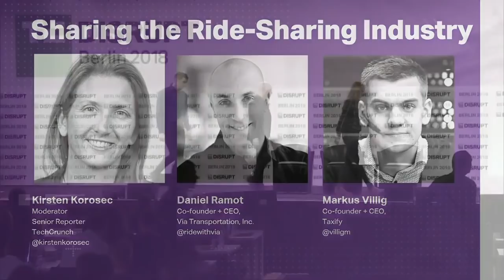Via and Taxify co-founders share strategies to beat Uber at its own game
It's time to admit there won't be a single global leader in the ride-sharing industry. Many companies will survive and compete in dozens of countries with different offerings. But how do you beat Uber at its own game?